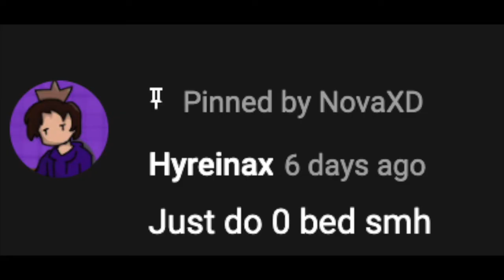The 0 Bed One Cycle - The Human Limit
Hyreinax asked for it, so here it is. The zero bed one cycle.